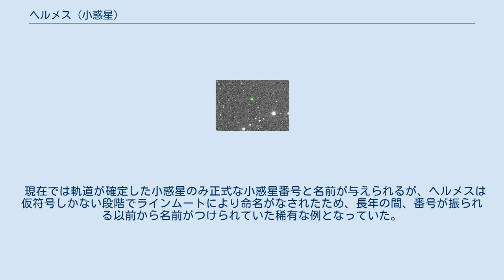ヘルメス (小惑星)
ヘルメス (69230 Hermes) は、地球近傍小惑星のひとつで、アポロ群に属する。
 1937年10月28日にドイツのカール・ラインムートが地球から約77万km離れたところを通過しているのを発見したが、5日間観測された後にその後の追跡観測でも確認できず、長年行方不明になっていた。
 2003年10月にLONEOSのブライアン・スキッフにより撮影された画像から、ティモシー・スパールにより66年ぶりに再発見され（後に2001年、2002年の観測記録も確認）、軌道も確定した。
 ヘルメスがなかなか再発見できなかったのは、直径1km未満と小惑星の中でも小さい方であり、また近日点のころに地球軌道の内側に入り込んで交差しているうえ、大きな楕円軌道のため地球や火星などを通過するときに摂動を受けるので軌道が変わりやすく不安定であるためでもある。
 ヘルメスは2003年11月4日には地球から約720万km離れたところを通過したが、軌道の計算によれば1942年（第二次世界大戦のために観測されず？）4月には地球から63万Km、月から36万kmの地点を通過していたなど、将来地球に衝突する可能性のある小惑星でもある。
 ヘルメスはアレシボ天文台の電波望遠鏡によるレーダー観測により、直径約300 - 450 mの二つの天体が約1km離れて14時間弱の周期で互いに回りあっている二重小惑星であることが分かった。
衛星（連小惑星）の仮符号は S/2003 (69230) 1 である。
 ヘルメスは、ギリシア神話に登場する青年神であり、ゼウスとマイアの間に誕生した子とされる。
オリュンポス十二神の一柱であり伝令神でもある。
 現在では軌道が確定した小惑星のみ正式な小惑星番号と名前が与えられるが、ヘルメスは仮符号しかない段階でラインムートにより命名がなされたため、長年の間、番号が振られる以前から名前がつけられていた稀有な例となっていた。
 全て英語